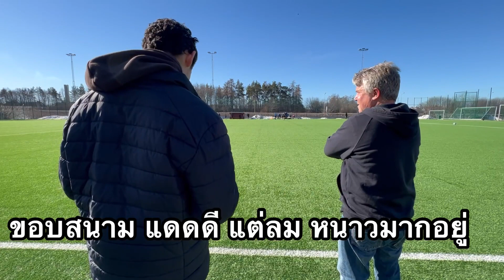19-03-22#ชอบไหมครับผู้ชายนักฟุตบอล😂ทีมผมเก่งชนะ6-2 ทำประตูให้แม่1ประตูครับ⚽️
กดติดตาม กดไลค์ กดแชร์ กดกระดิ่ง และขอบคุณที่ดูโฆษณาในคลิป เป็นกำลังใจให้คนทำคลิปนะคะ🙏

ยินดีตอนรับทุกคนที่เข้ามารับชมคลิปวีดีโอ ครัวคุณ Somboon Ann Family.